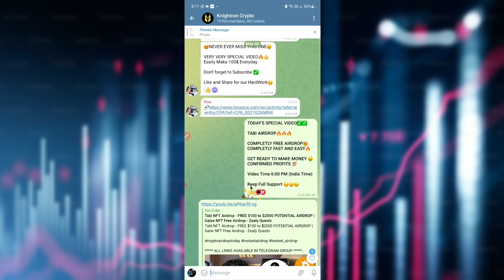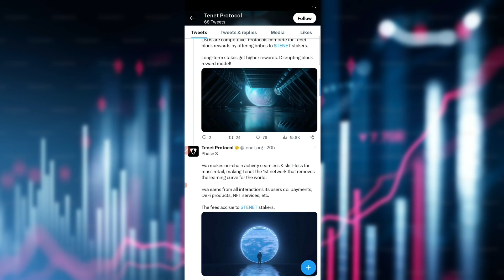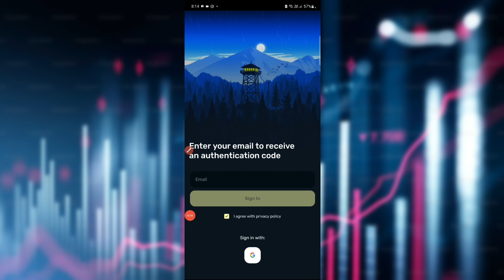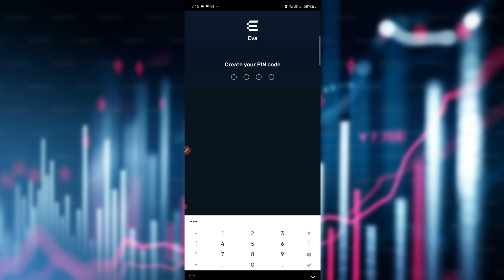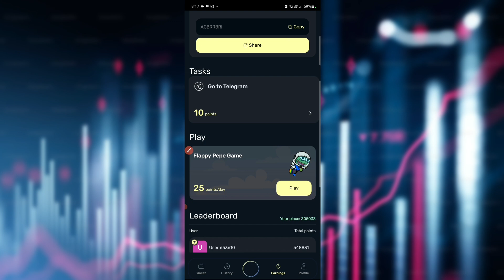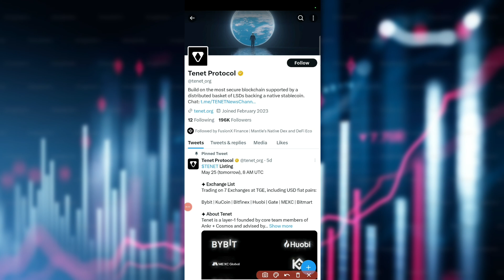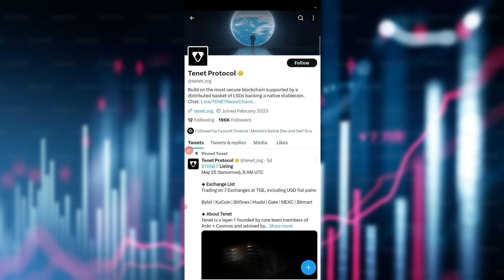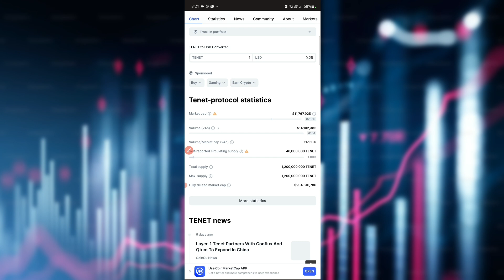⚡ Powerful Airdrop ⚡- TENET Airdrop | 200$ Potential Free Airdrop [ EVA Wallet ]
In this video i will show process of Tenet confirmed  airdrop in detail  , it's listed on coinmarketcap and how you can perform tasks  and get  more tokens , one of the most powerful  Airdrop    this is a easy and legit method or trick watch full video to know everything.